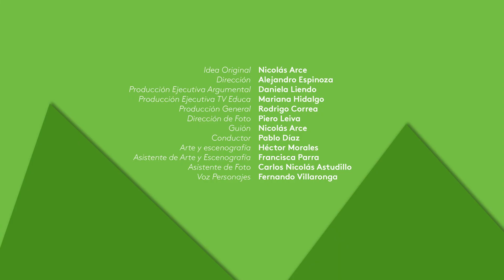RECICLÁPSULAS: Transforma las tapas de plástico en un tambor japonés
Eloísa y Valentina son dos tapas de plástico, como las que se usan en los tarros de leche, que estaban condenadas a vivir en la basura, pero con ingenio y creatividad, pudimos transformarlas en una tambor japonés y darles una nueva vida útil.

Reutiliza sus desperdicios como Eloísa y Valentina y muéstranos tu obra de arte con el hashtag Reciclápsulas.

No te pierdas un nuevo capítulo de las Reciclápsulas de Parquemet, por las pantallas de TVEducaChile, cada martes y jueves desde las 12:50 horas, y los domingos desde las 14:00 horas.

¡Nos vemos en una próxima Reciclápsula!